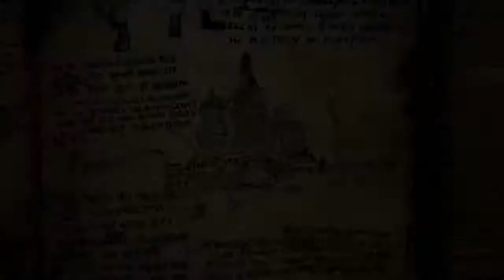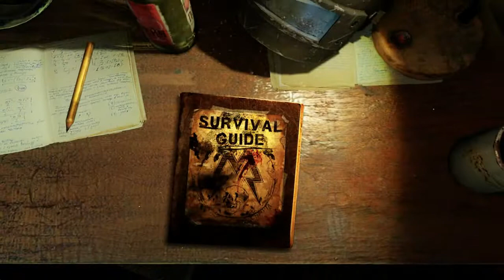METRO: LAST LIGHT - Survival Guide [HD]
Soon, nuclear holocaust will be upon us.

Daav on Twitter - follow for updates